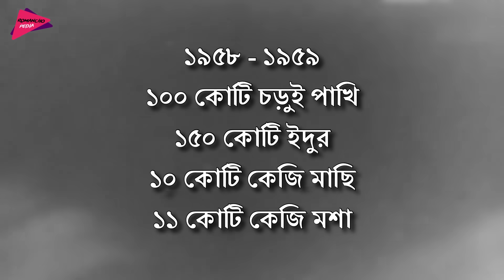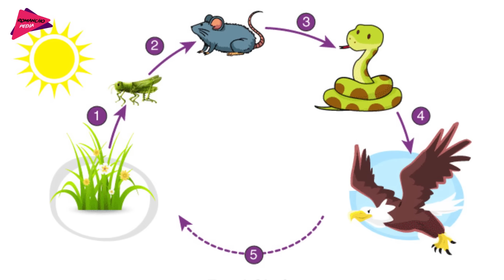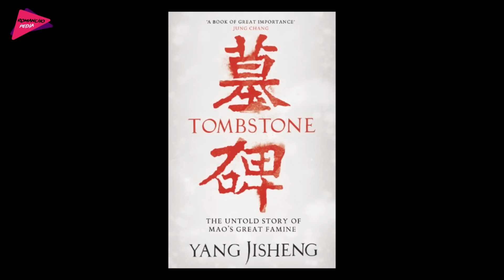ইতিহাসে সবথেকে ভয়ানক ভুল, যার ফলে একটা চড়ুই পাখি হয়েছিল ৪ কোটি মানুষের মৃত্যুর কারন | Romancho Pedia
ইতিহাসে সবথেকে ভয়ানক ভুল, যার ফলে একটা চড়ুই পাখি হয়েছিল ৪ কোটি মানুষের মৃত্যুর কারন 😢 Romancho Pedia ইতিহাসে সবথেকে ভয়ানক ভুল যার ফলে একটা চড়ুই হয়েছিল ৪ কোটি মানুষের মৃত্যুর কারন 😢 Romancho Pedia ইতিহাসে সবথেকে ভয়ানক ভুল | কীভাবে একটা চড়ুই হয়েছিল ৪ কোটি মানুষের মৃত্যুর কারন ? Romancho Pedia Biggest Mistakes in History, Great Leap Forward China, Four pest control of China, Great sparrow killing China.

চড়ুই, একটা ছোট্ট শান্তিপ্রিয় পাখি, কিন্তু এই ছোট্ট চড়ুই পাখিই একবার ৪কোটি মানুষের মৃত্যুর কারন হয়েছিল। বলা হয়ে থাকে ভুল করেই আমরা নতুন কিছু শিখি, কিন্তু যখন একটা দেশের সরকার ভবিশ্যতের কথা চিন্তা না করে কোন সিদ্ধান্ত নেয়, তখন সেটাকে কিন্তু ভুল বলা যায় না, বলা হয় বোকামি, যার ফল ভোগ করতে হয় দেশের লক্ষ লক্ষ কোটি কোটি মানুষকে। বন্ধুরা আজকের ভিডিওতে এমনই এক চরম বোকামির কথা আপনাদের জানাব, যার ফলে এই ছোট্ট চড়ুই পাখিই হয়েছিল ৪ কোটি মানুষের মৃত্যুর কারন। আর এই ঘটনাটিকে বলা হয় ইতিহাসের সবথেকে দুঃখজনক ঘটনা। তাই বিস্তারিত জানার জন্য ভিডিওটি অবশ্যই শেষ পর্যন্ত।

ইতিহাসে সবথেকে বড় ভুল,কীভাবে একটা চড়ুই হয়েছিল ৪ কোটি মানুষের মৃত্যুর কারন,Romancho Pedia,the great sparrow campaign,Biggest Mistakes in History,Great Leap Forward China,Four pest control of China,Great sparrow killing China,ইতিহাসে সবথেকে,great sparrow campaign in china,the great famine,history of great famine in bangla,রোমাঞ্চ পিডিয়া,ইতিহাস,ইতিহাসের ভয়ানক ঘটনা